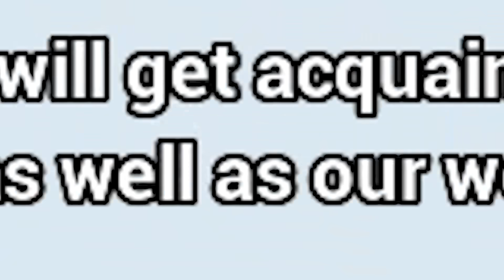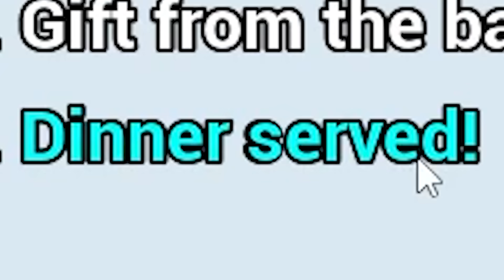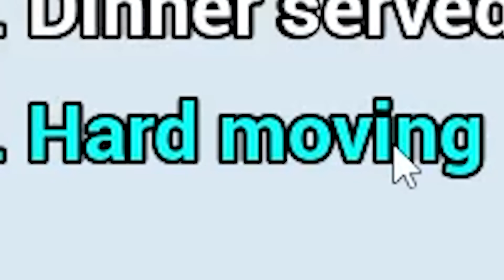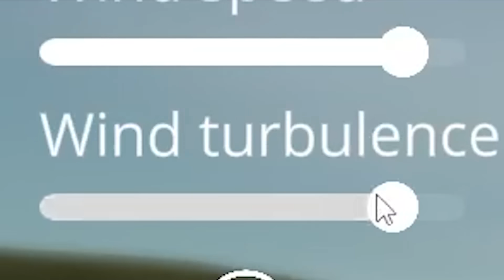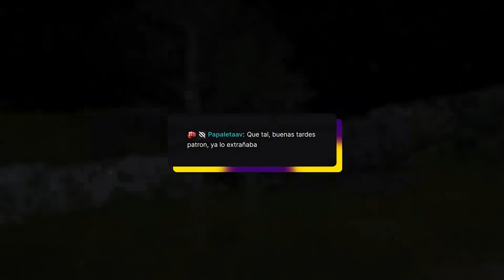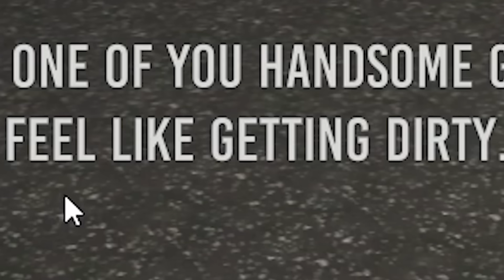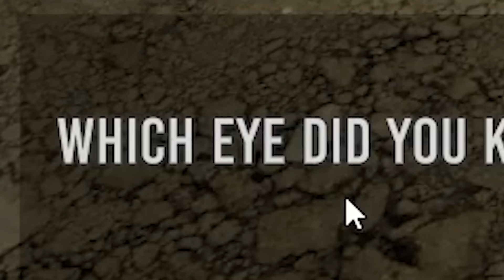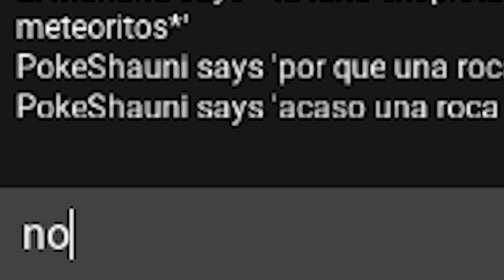LA DURA VIDA DE UNA ROCA 🪨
Bueno gente, el día de hoy les traigo un vídeo increíble en el que estaremos probando varios SIMULADORES que no están aprobados por sanidad así que tal vez después de este vídeo me silencien, si te gusto el vídeo recuerda que me ayudaría bastante que me dejes tu like y que te suscribas para que no te pierdas de mis próximos vídeos.

►Canción de la outro || MANDEN P0RNØ Guadanois Remix